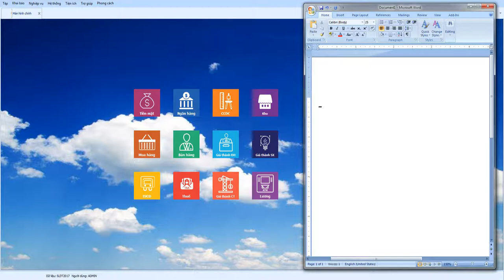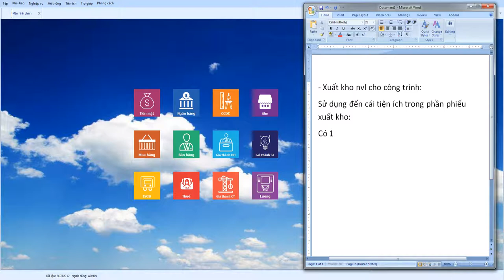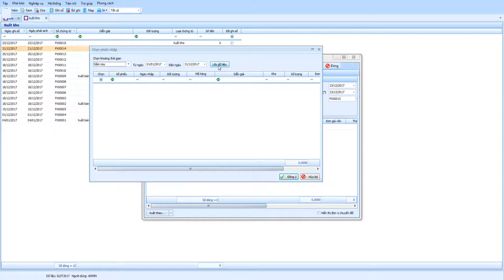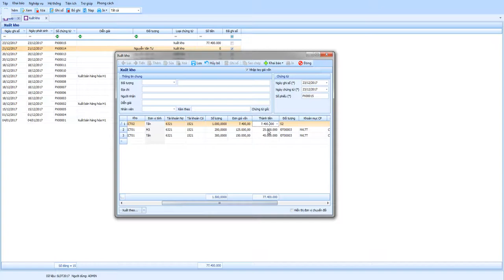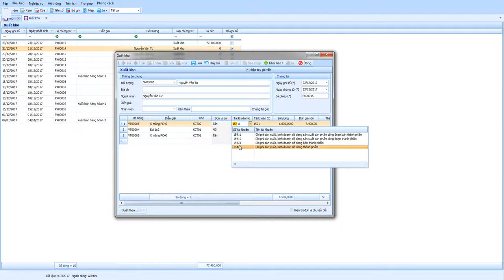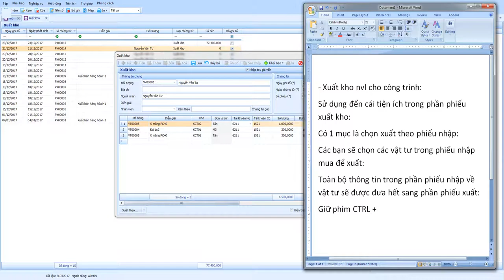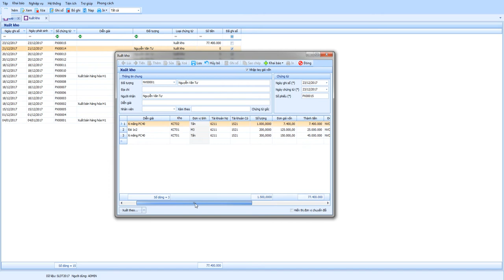Xuất kho NVL cho công trình xây dựng